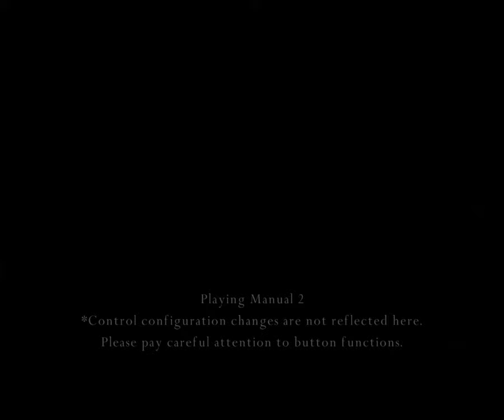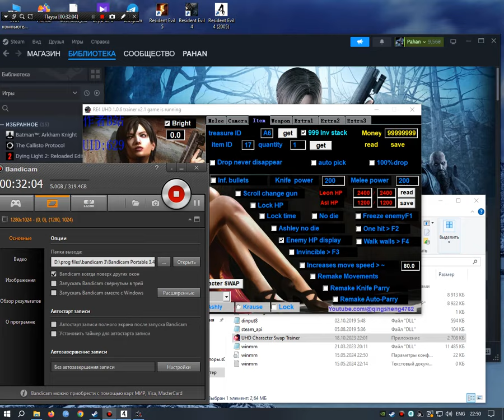Resident Evil 4. CHAOTIC LOS CRACKUDOS MOD - Гигант в первой же битве #1